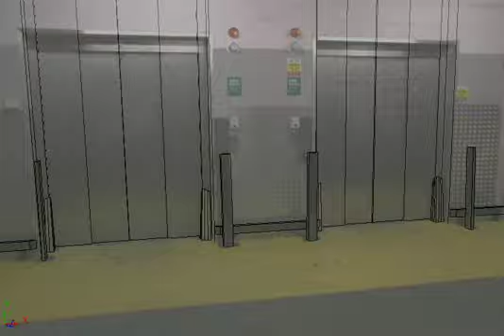Lifts full of basketballs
An attempt to create some photorealistic CGI

Matchmoved with Syntheyes
The basketballs were done with Softimage XSI
Final composite done in nuke